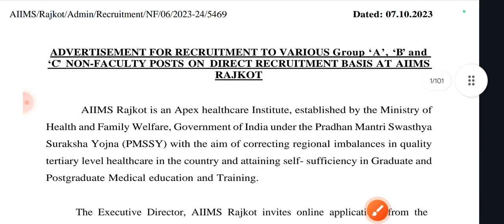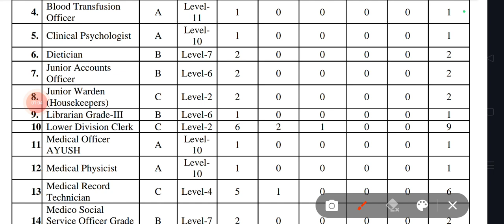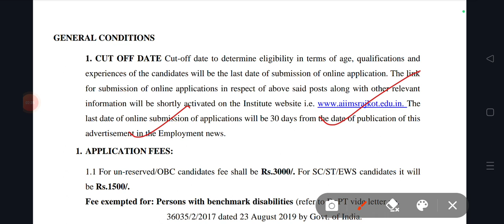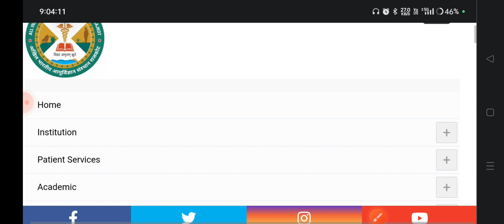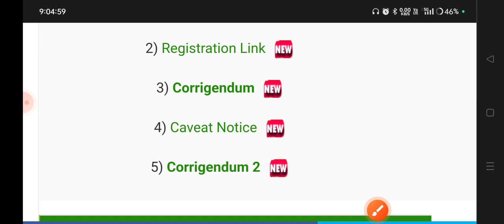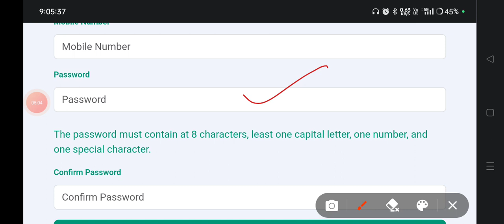AIIMS Rajkot एम्स राजकोट में निकली वेकेंसी जल्दी आवेदन करें।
bihar librarian vacancy 2023,librarian vacancy,librarian vacancy 2023,bihar librarian vacancy,library vacancy 2023,rajasthan librarian vacancy 2023,librarian vacancy in bihar,librarian vacancy 2022,bihar librarian

vacancy,qualification bhiar librarian,bihar librarian class,librarian vacancy 2022